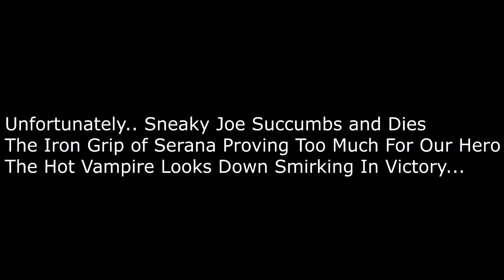US Presidents in Skyrim 14 - The Moondial & The Portal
In this episode Trump, Biden, Obama and Serana must travel back to the castle and attempt to track down Serana's Mother.. Will they succeed in their mission? Will Sneaky Joe and Serana settle their differences?

Music: [One Bard Band], [Dark Hollows], [Fjeld], [Mysterious Adventure], [Woods of Imagination], [Kind Celtic Loop]